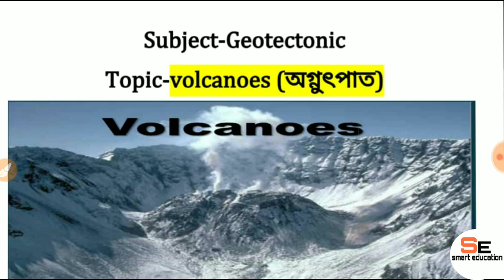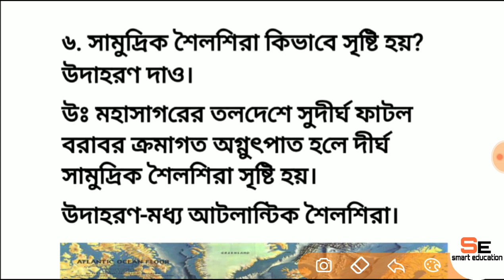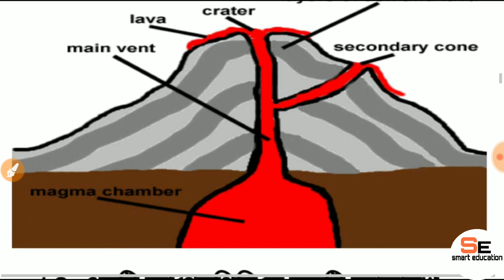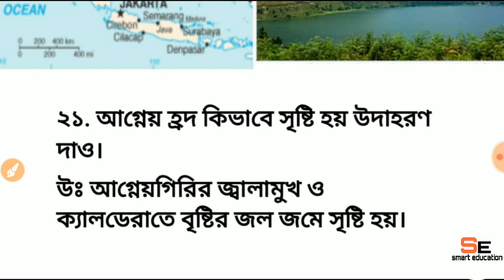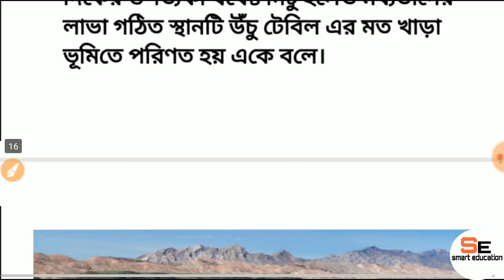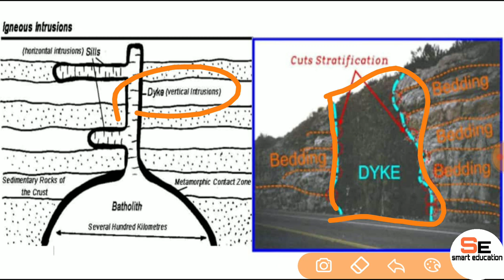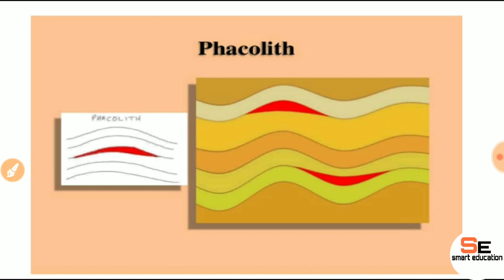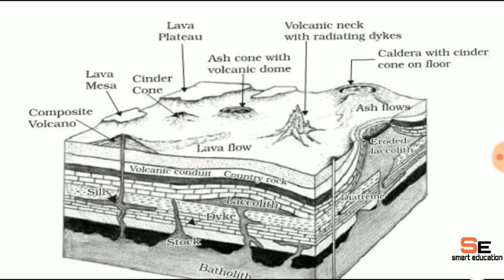of extrusive and intrusive volcanocity(অগ্নুৎপাতসৃষ্ট ভূমিরূপ চিত্রসহ)part-2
(slst সংক্রান্ত সমস্ত ভিডিও).(geotectonic এর সমস্ত ভিডিও).

volcanic island,
oceanic ridge,
subsidied landform,
fissure eruption landform,
Lava plateau,
Lava plane,
mesa and butte,